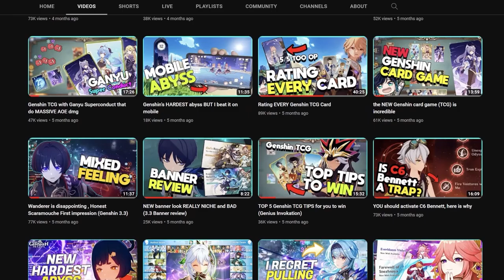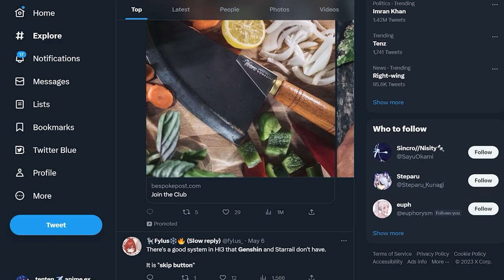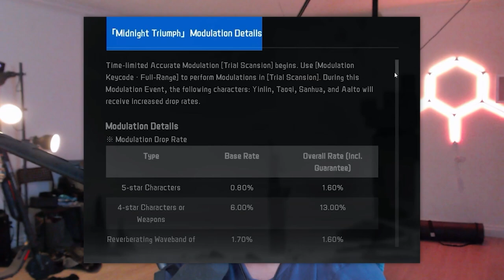My thought on wuthering waves BETA..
⬇️ expand me ⬇️

The truth about Wuthering Waves (CBT Honest review), is it really just a genshin impact clone? i think this is the BIGGEST topic after the CBT right now, since most people actually think it is too similar to genshin impact, as a long term genshin CC, let me talk about this topic as well

TS:
00:00 introduction
01:29 combat in WW is very amazing
04:26 open world is downgraded genshin impact
08:40 feedback for open world improvement
09:17 open world exploration don't feel unique
12:43 other genshin system
14:42 ARTIFACT RNG (echo)
17:37 gacha
19:33 overall